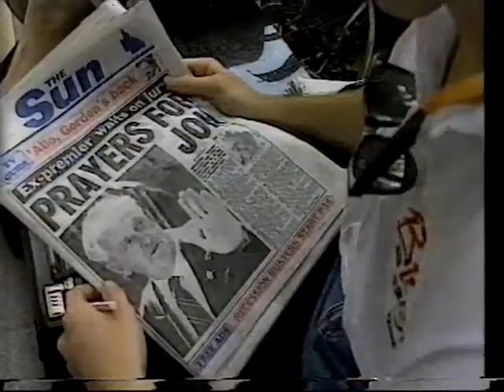Tonight Live with Steve Vizard 1991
The start of Tonight Live with Steve Vizard from 91 with news from Jennifer Keyte. The tape finished at the end.